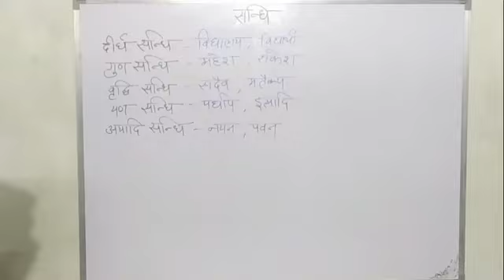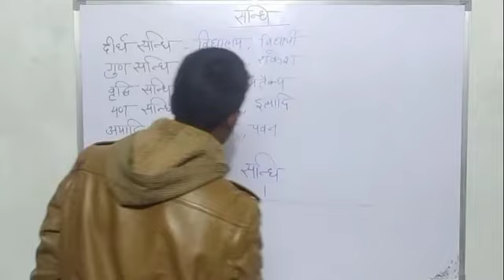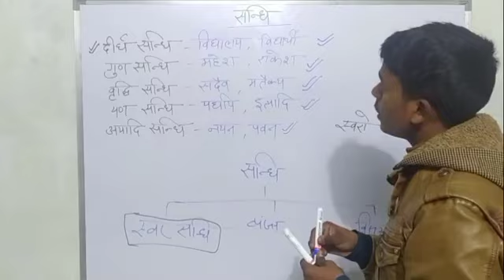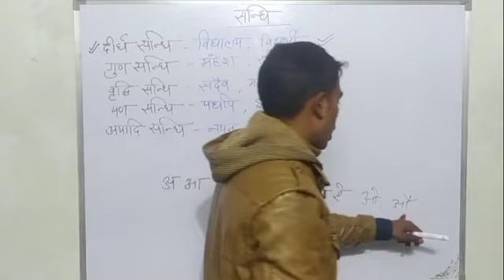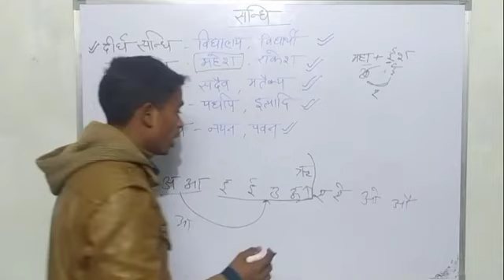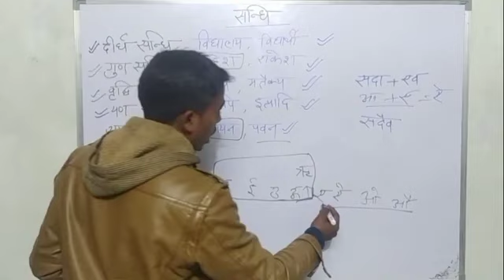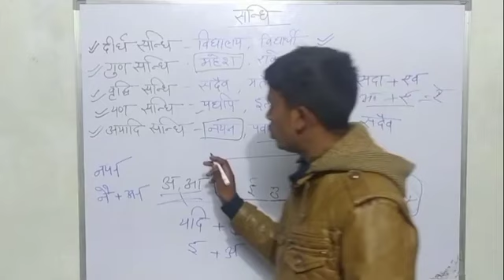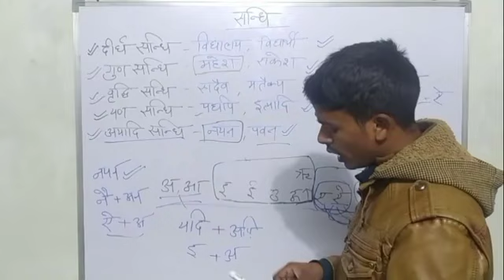sandhi । sandhi hindi grammar । sandhi trick in hindi । sandhi vichchhed । स्वर संधि । Education Hub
धन्यवाद 🙏🙏

Class 12 models papers playlist link 🖇️ 👇👇

आप सभी का हमारे चैनल में दिल से स्वागत है , हम आप लोगों के लिए कक्षा 6 से लेकर कक्षा 12 तक के तथा आगे की कक्षाओं के भी हर विषय के कम से कम पांच पांच मॉडल पेपर चैनल पर डालते हैं जिनको अगर आप लोग पूरा देखते हैं और हल करते हैं याद कर लेते हैं तो आप परीक्षा में 95% ज्यादा अंक प्राप्त कर लेंगे।

धन्यवाद 🙏🙏